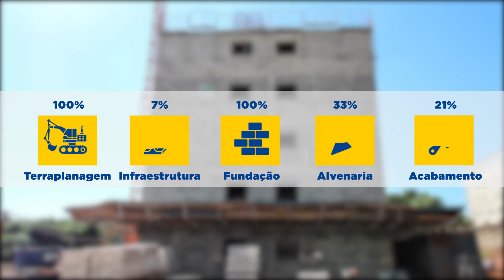Parque dos Jacarandás: Obras Março de 2021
Andamento das obras do Parque dos Jacarandás em São Carlos!